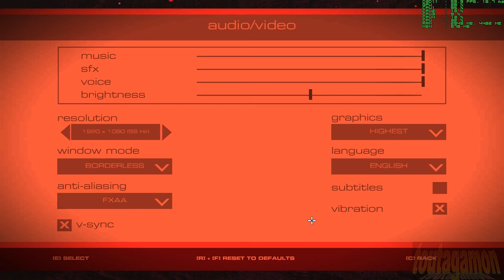Headlander - PC Gameplay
Headlander - PC Gameplay 1080p - 60fps

played and recorded on a core i5 2500k and a GTX 970